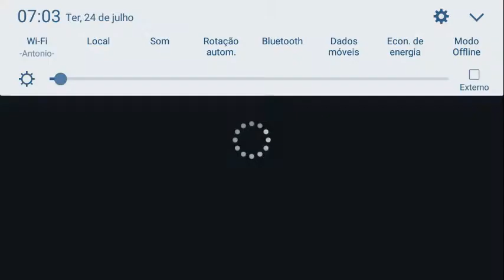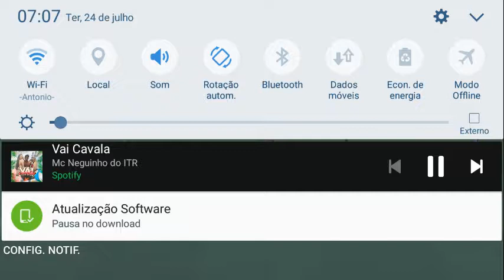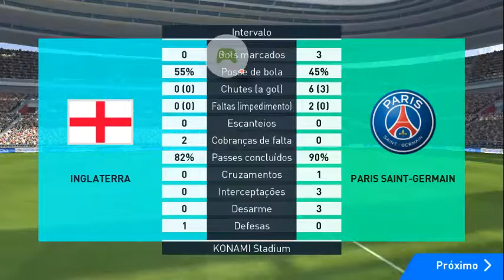Pes 2018 mobile evento SIM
E decha seu like
Musicas neguinho do itr
VAI CAVALA ,POPOTÃO GRANDAO
MODA SERTANEJA